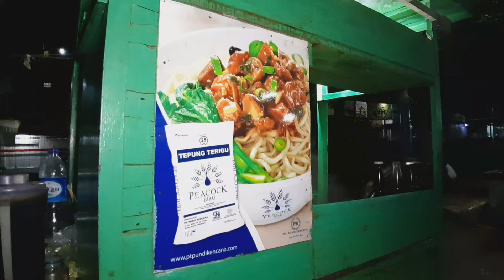MIE AYAM LEGENDARIS DARI TAHUN 1982, BEDA BANGET TEKSTUR NYA - STREET FOOD JAKARTA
Mie ayam pakde

Lokasi
Depan puskesmas Tambora, Jakarta barat

Harga
10k/porsi

Buka
17.00/00.30
Setiap hari